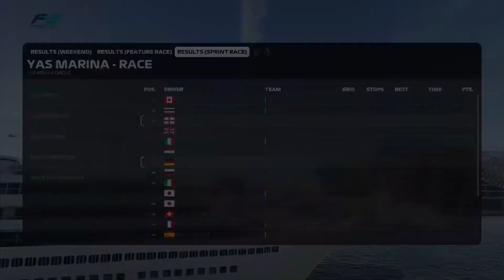F12019 CAREER "BEAT BUTLER" F2 RACE ABU DHABI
6 laps to see if i got what it takes to race in F1. Time set using a logitech G29 wheel on a PS4 pro.